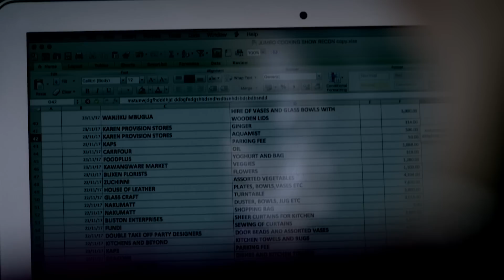NOODIES INSTANT NOODLES, CHAKULA CHA KUSISIMUA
Noodies comes in a variety of flavours to add goodness to your day. Choose from Beef Mchuzi, Tomato & Onion or Chicken flavour.